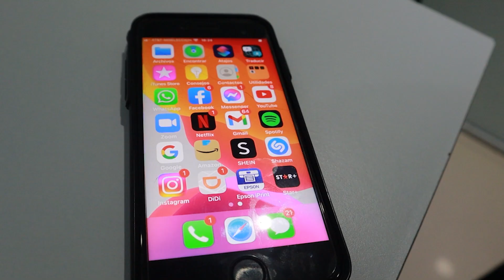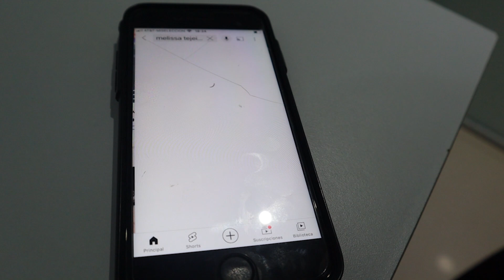¿Cuánto sube tu glucosa cuando comes CHOS?📈👨‍⚕️ /Dra. Melissa Tejeida